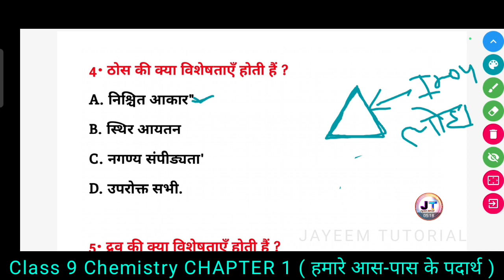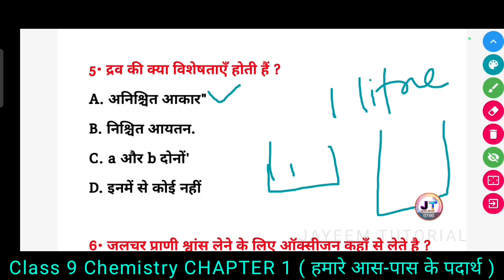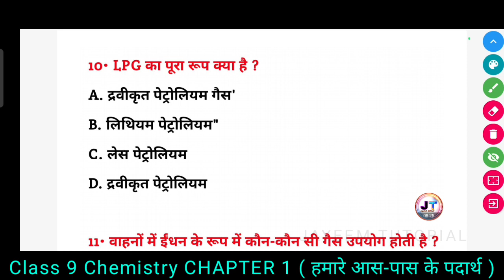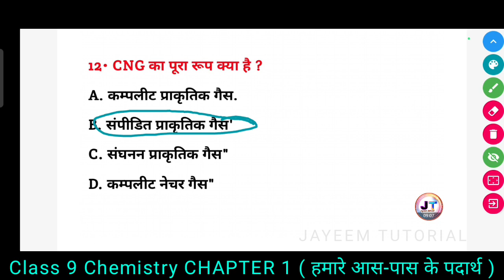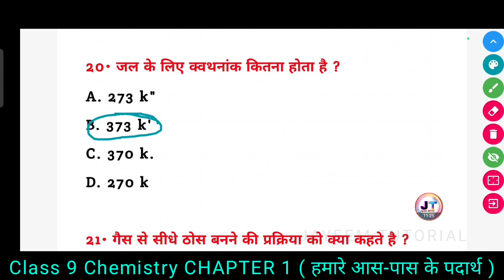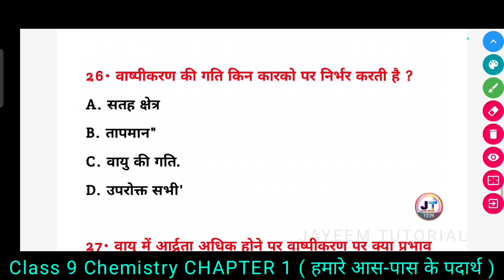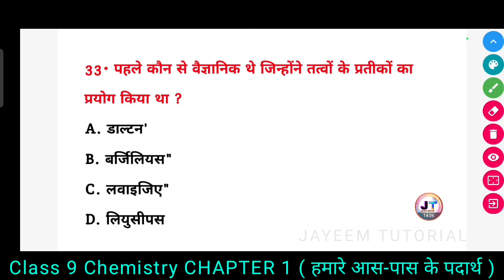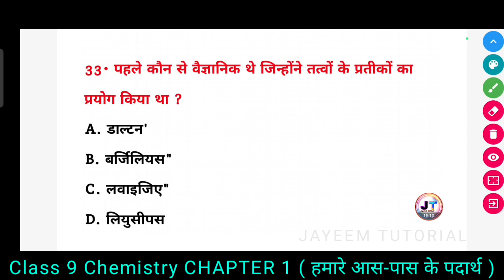Class 9 Chemistry CHAPTER 1 ( हमारे आस-पास के पदार्थ ) Objective Question in hindi